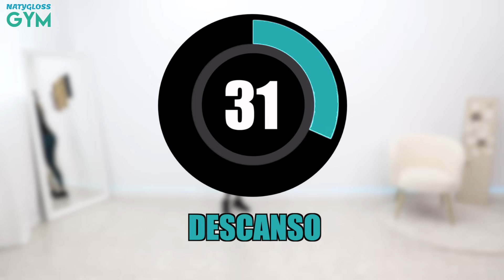LA MEJOR RUTINA DE ABDOMINALES DE PIE para Reducir Cintura y Aplanar Abdomen | NatyGlossGym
En esta rutina vamos a hacer unas Abdominales de Pie para reducir la cintura y aplanar abdomen, ejercicios para bajar grasa abdominal, Abdominales para Principiantes, Ejercicios para tener un Abdomen Plano y eliminar la Flacidez del Abdomen
Es importante que realices siempre un Calentamiento Previo a tus entrenamientos para evitar lesiones y tener un mejor rendiemiento en tu Rutina del Día!